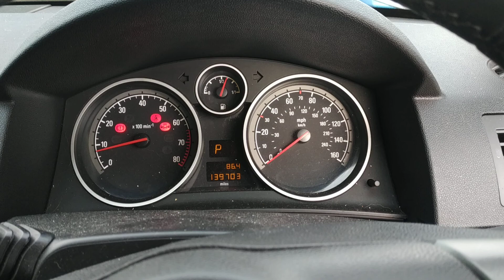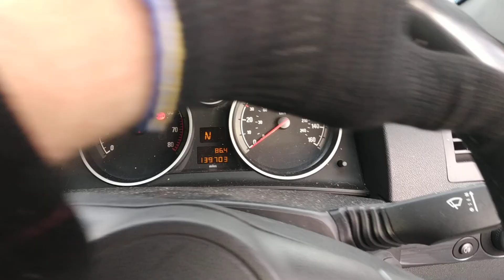Разборка Opel - Astra H 2004-2010, 1.8 Инжектор (VIN: W0L0AHL4848055639) VK04ZND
Основные характеристики:
Год выпуска: 2004
Двигатель: Z18XE20CK4661
Объём двигателя: 1.8
Тип двигателя: Бензин
Коробка передач: КПП автомат (АКПП)
Кузов: Хэтчбэк (5-дверный)
Смотри каталог запчастей Opel - Astra H 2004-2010 на :
⏰ Режим работы колл-центра:
08:00 – 20:00 – ежедневно

Для наших покупателей:
- бесплатная доставка;